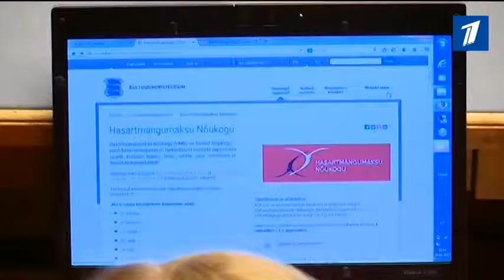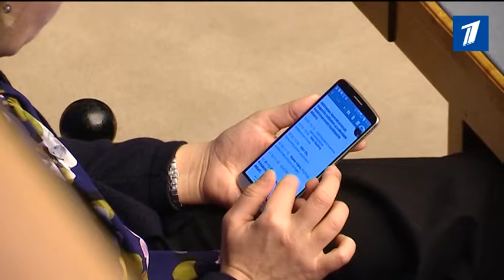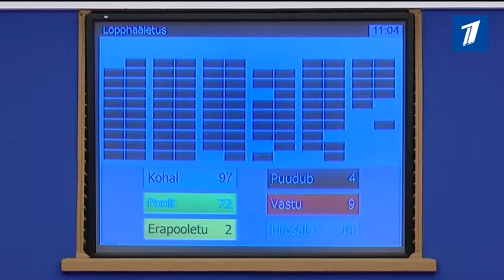Канцлером права избрали профессра Тартуского университета Юлле Мадизе